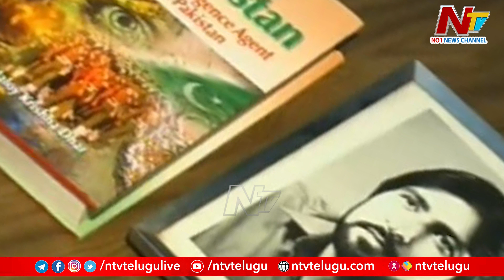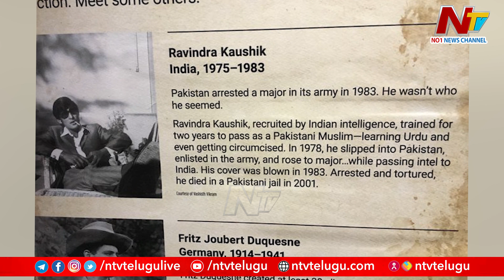The Black Tiger : Story of Indian RAW Agent Ravindra Kaushik’s Incredible Life | Ntv Global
Watch